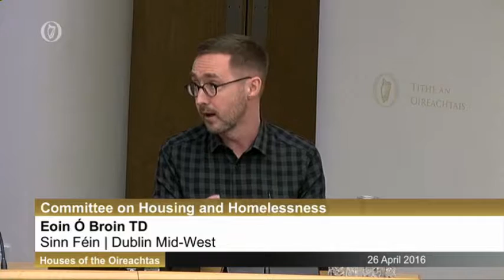Interim Report of the Committee Part 1